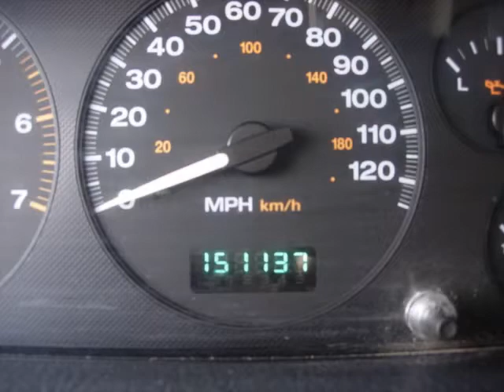(13059) 2002 Jeep Grand Cherokee Sport For Sale!!